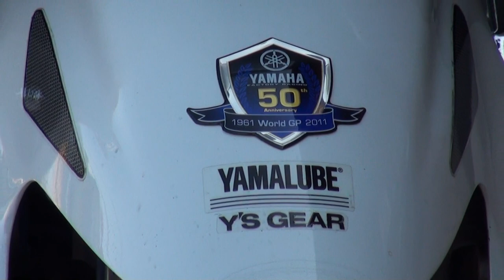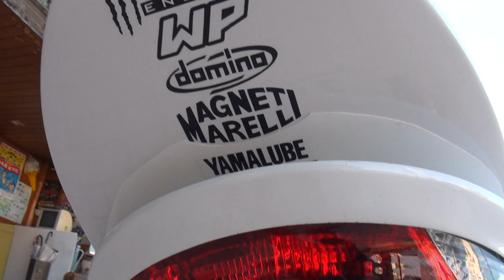RACING MAJESTY250 YOSIMURAサウンドを聞け レーシングマジェスティ250 2002 YAMAHA・MAJESTY250 2002 ヤマハ マジェスティ250